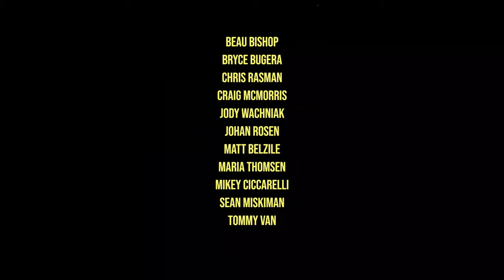THE KING SNOW MOVIE | Jody Wachniak • Full Part 2021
Jody Wachniak takes his unmistakable style and consideration for tricks to a new level. His latest backcountry part is a rewatchable stunner.

THE KING SNOW MOVIE Available Now •

STARRING • CHRIS RASMAN • SEAN MISKIMAN • TOMMY VAN • MATT BELZILE • BRYCE BUGERA • JOHAN ROSÉN • JODY WACHNIAK • MIKEY CICCARELLI • CRAIG MCMORRIS • MARIA THOMSEN • BEAU BISHOP

SUPPORTED BY • BURTON • ANON • THE NORTH FACE • RIP CURL • BILLABONG • RIDE • K2 • SALOMON • THE NORTH FACE • SPY

FILMED BY • Aaron Leyland
EDITED BY • Clayton Larsen

MUSIC
“STARS”
PERFORMED BY SONIC JESUS